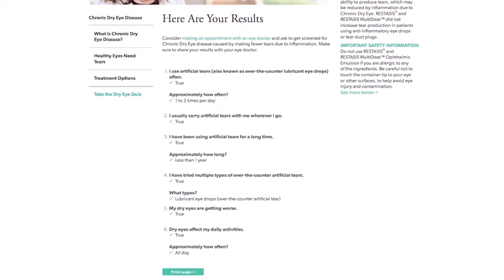Taking Ownership of Your Eye Health